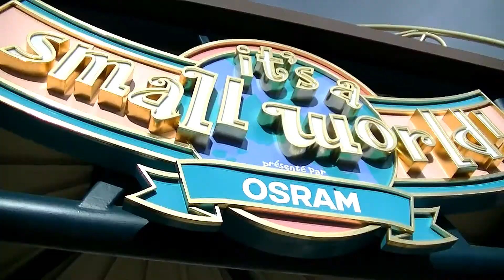JE LUI FAIS DÉCOUVRIR DISNEYLAND PARIS ft Beauty Valy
°o° Bienvenue sur ma chaîne °o°

Hey !

Aujourd'hui je fais découvrir mon univers qui est Disneyland Paris à Beauty Valy =)

La suite sur sa chaîne !

Je vous fais de gros bisous ♥ Enjoy ♥ Xx